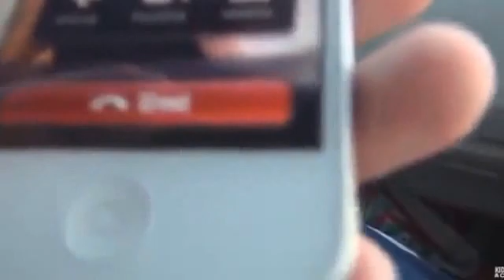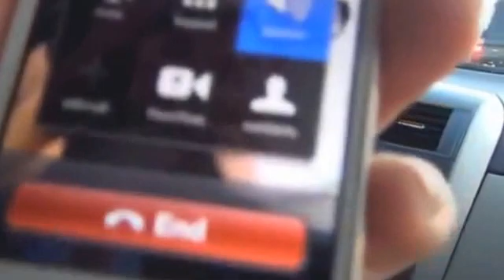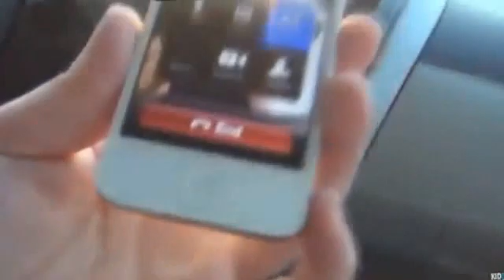Bridgette Apologizes to Angry Grandpa